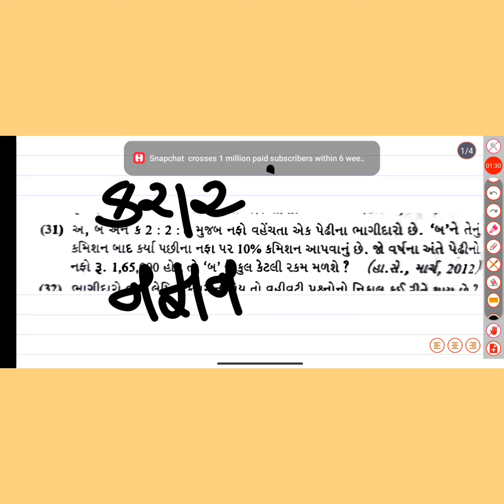ધોરણ 12 કોમર્સ ભાગીદારી વિષય પ્રવેશ ભાગીદાર ને કમિશન નાં બોર્ડ ની પરીક્ષાના દાખલા Nikunj sir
Eklavya Commerce
 100% Commerce